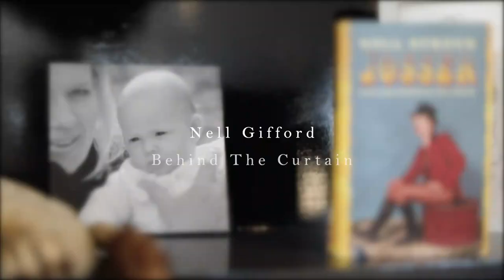Nell Gifford : Behind the Curtain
Nell Gifford, founder of Giffords Circus has been working with film maker and photographer Gem Hall to create the most beautiful, poignant and heart felt documentary ‘Nell Gifford: Behind the Curtain’.

Launched at a time of increased media activity, the film illustrates Nell’s life as a mother, circus doyenne, horse woman, entrepreneur, cancer sufferer, and all that it entails. ‘Nell Gifford: Behind the Curtain’ contains archive footage of Giffords Circus and candid interviews with Nell Gifford, all expertly chronicled by Gem Hall.